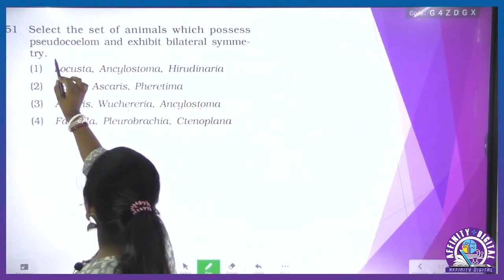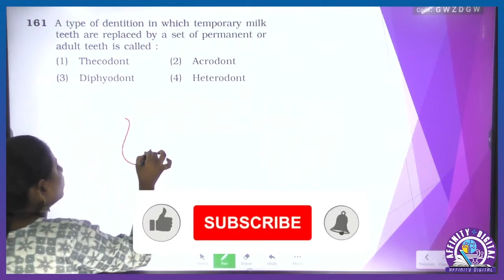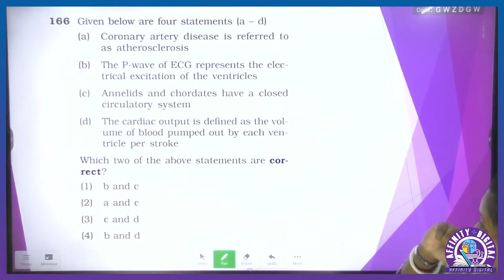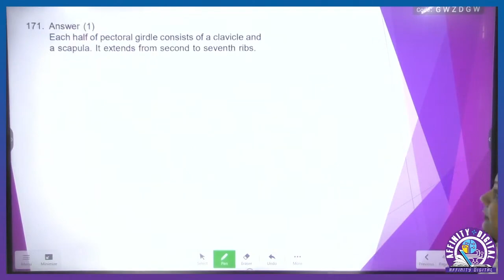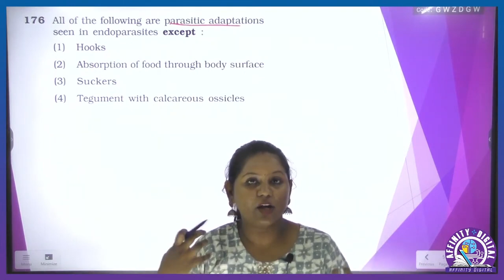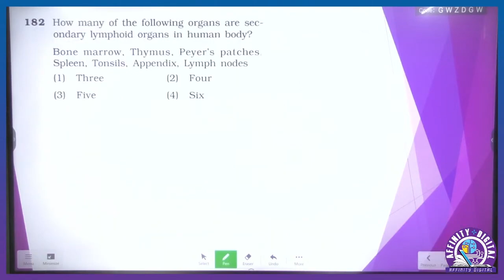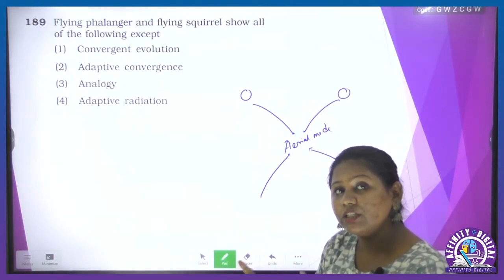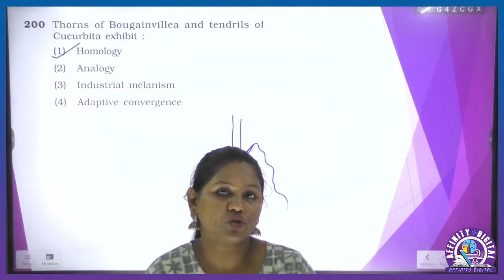ZOOLOGY SOLUTION OF FULL LENGTH TEST - 4 | DEVDUTTA MAAM | NEET 2022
Affinity Classes has become most trusted & Fastest growing Educational Institute of India.
Affinity Digital provides all new, easy-to-use, budgeted way of smart learning Technology.
Our aim is to provide the best possible education service to students across the India.
We believe in making high quality education videos for NEET, IIT-JEE & Board Exams.

Org Code : FHWLW